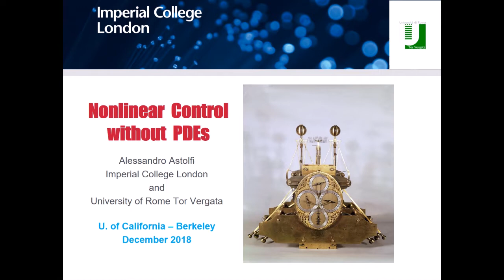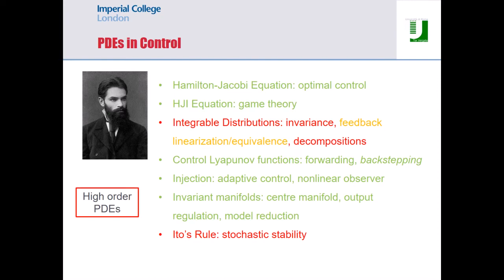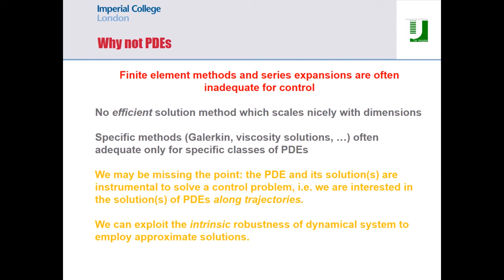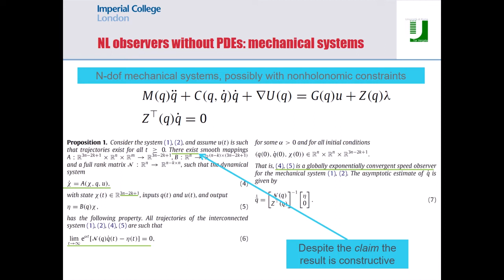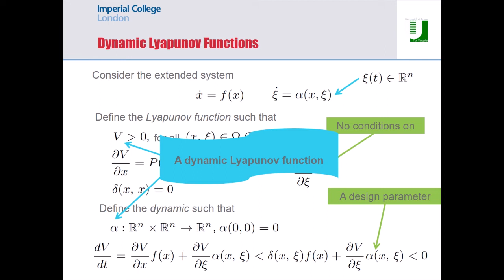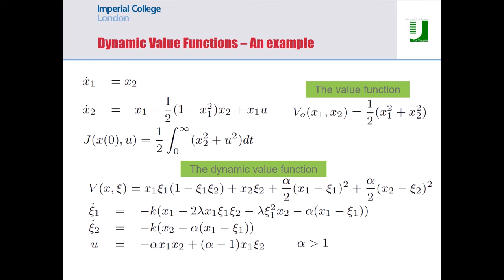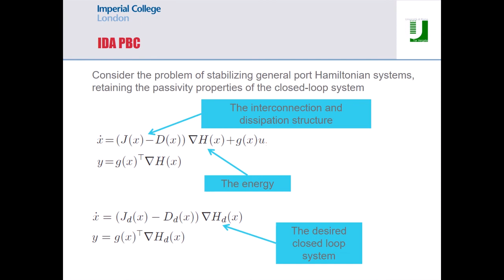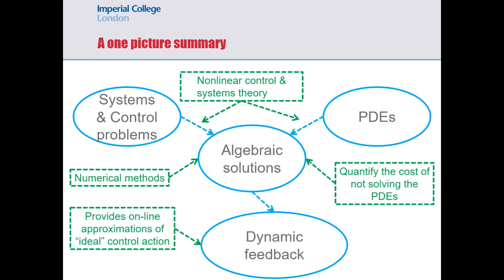CPAR: Alessandro Astolfi, 12/03/18